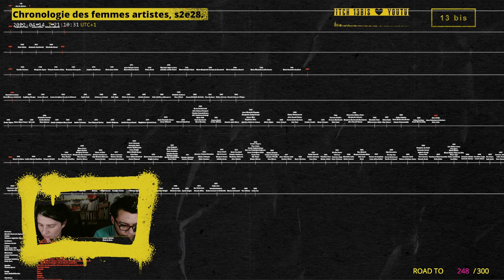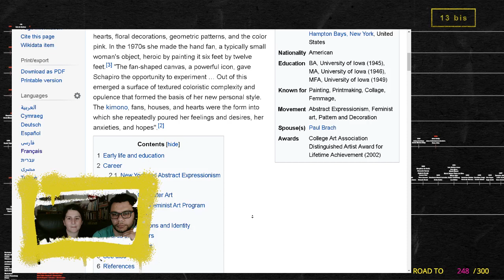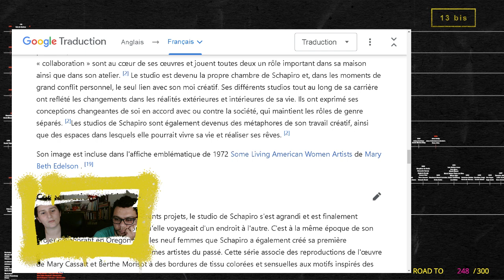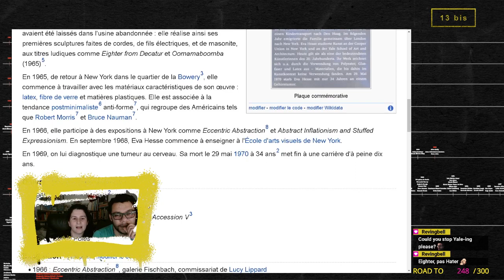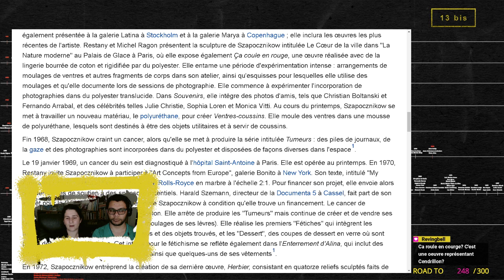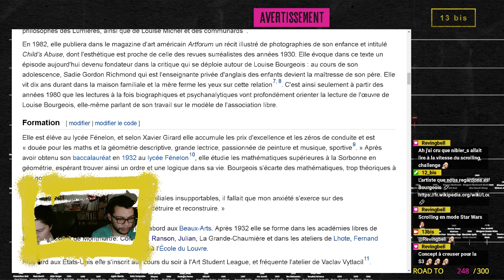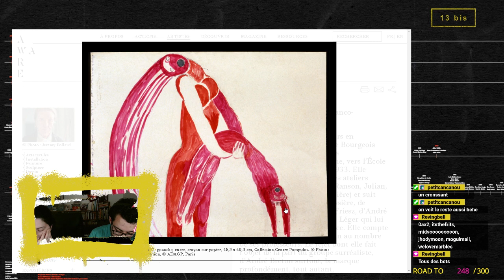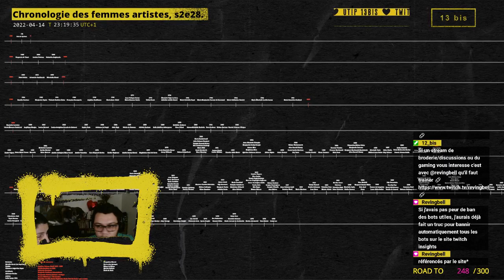Chronologie des femmes artistes, saison 2, épisode 28.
Archives live du 14 avril 2022.

Femmes artistes découvertes :
00:00 • Introduction

13:35 • Miriam Schapiro
34:34 • Eva Hesse
55:35  •  Alina Szapocznikow
1:18:05 • Louise Bourgeois
1:38:25 • Sheila Levrant de Bretteville

1:46:00 • Récapitulatif